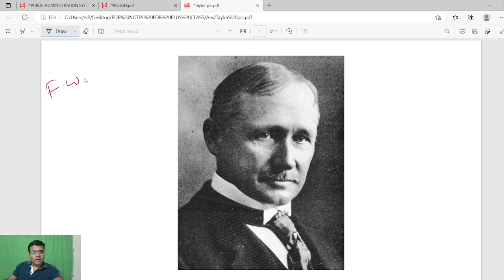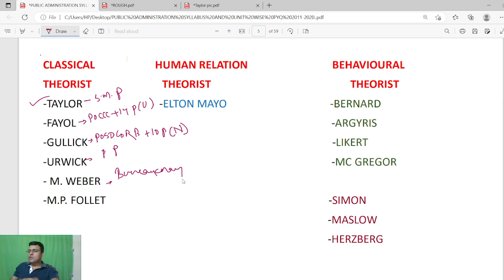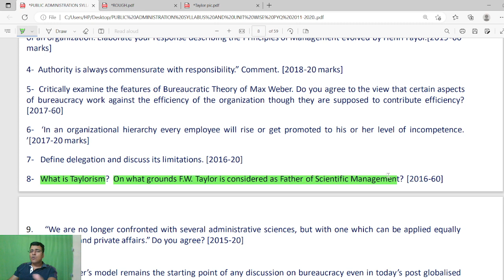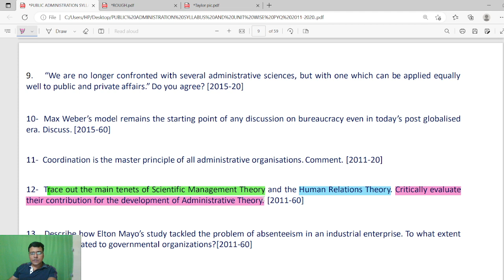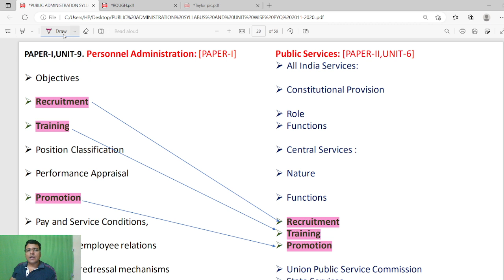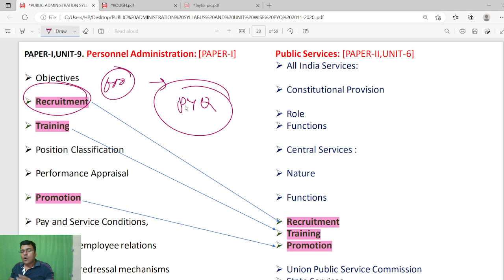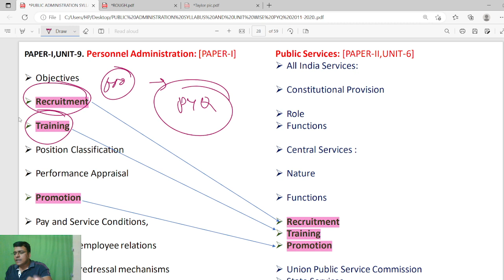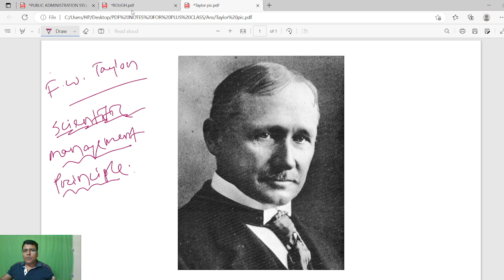PUBLIC ADMINISTRATION OPTIONAL - F.W TAYLOR ( OPSC ) - UPSC / OPSC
260 mark out of 300 from Kalinga_IAS Test Series in General Studies Paper – 2 OPSC MAIN 2019 EXAM ==

270 mark out of 300 from Kalinga_IAS Test Series in General Studies Paper – 1 OPSC MAIN 2019 EXAM ==

530 mark out of 600 from Kalinga_IAS Test Series in GS OPSC MAIN 2019 EXAM. Find the proof.